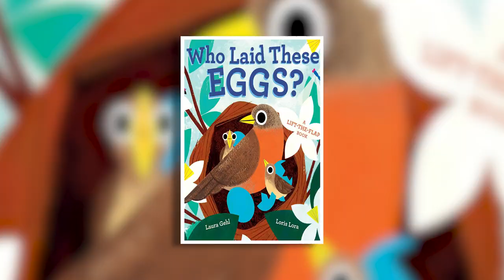Jordan Miltner 03 March 2024